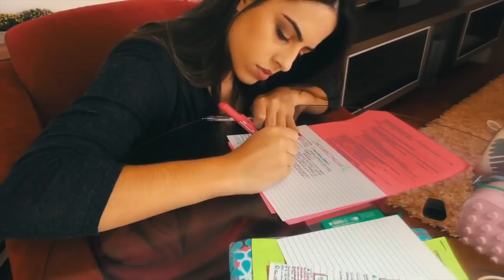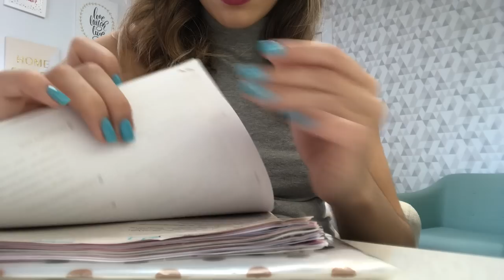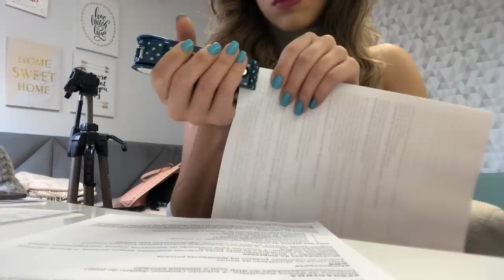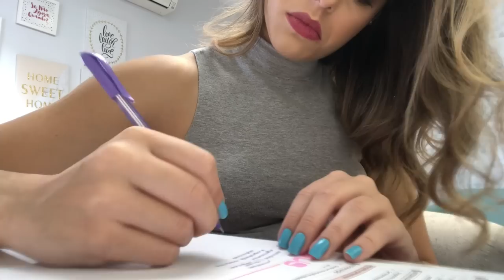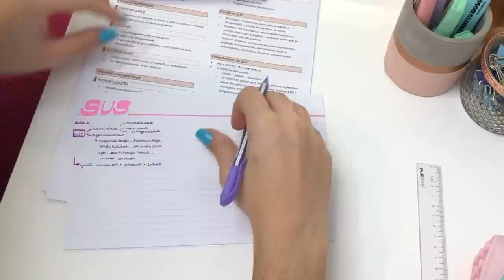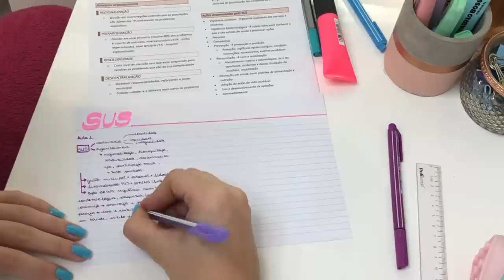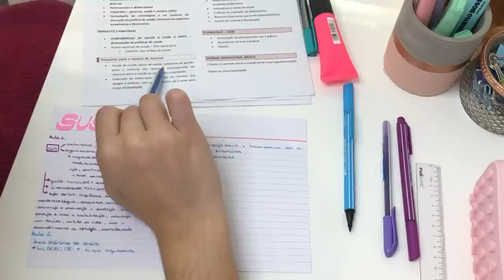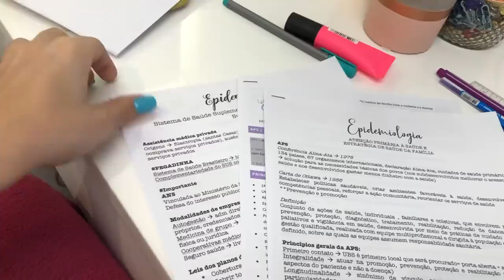STUDY VLOG DE MEDICINA: Revisando para a prova do internato | Julia Pabis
Hello gente! Tudo bem com vocês? Hoje é dia de study vlog por aqui! Mostrei pra vocês como eu tenho feito para revisar para a prova do internato sem atrapalhar meu planejamento para a prova de residência!

Se você gostou não esquece de curtir e comentários! ❤️